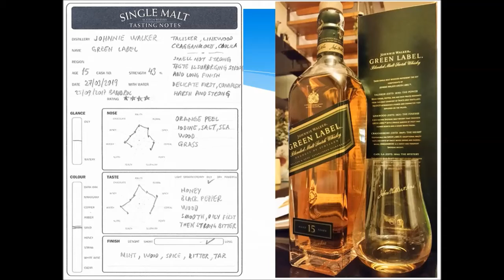Kavisliyaşam Johnnie Walker GreenLabel 15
UNO, 1 dakikada tadım notları serisi, Johnnie Walker Green Label 15